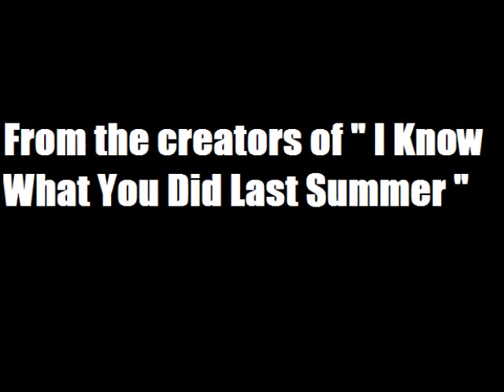Ransom Trailer (Not finished yet)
This is the unfinished version of our Ransom Trailer project. (Based on the book by Lois Duncan "Ransom")